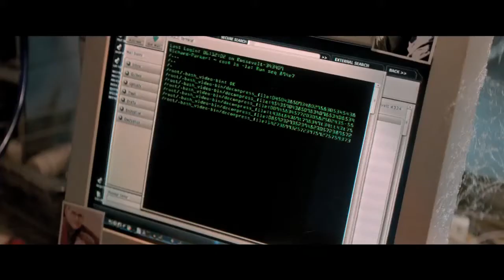The Amazing Spider-Man 2 - Fragman #1 Türkçe Altyazılı / Official Trailer #1 (2014) HD